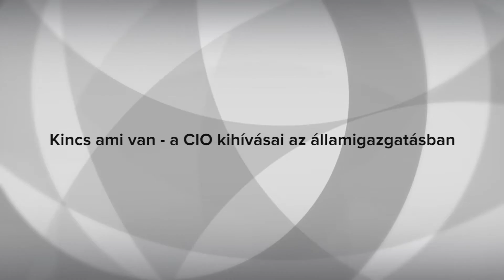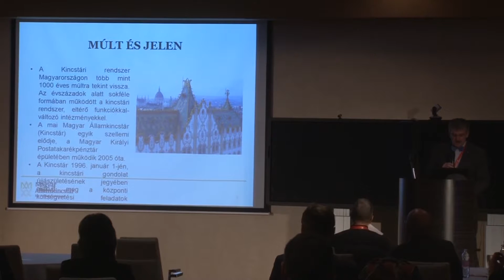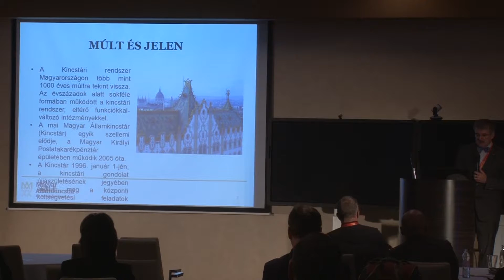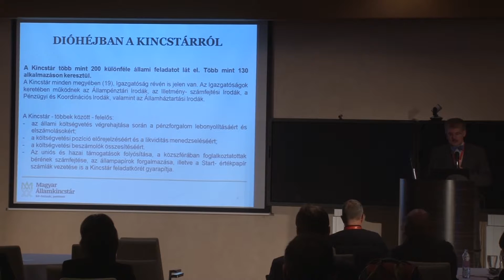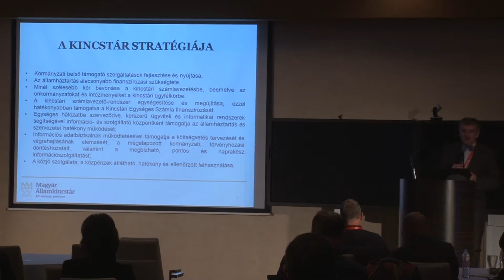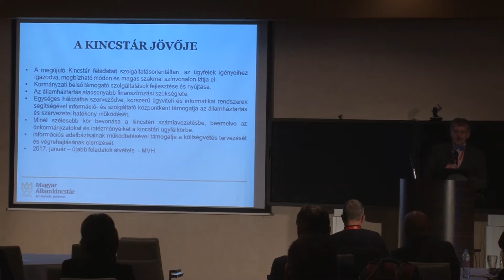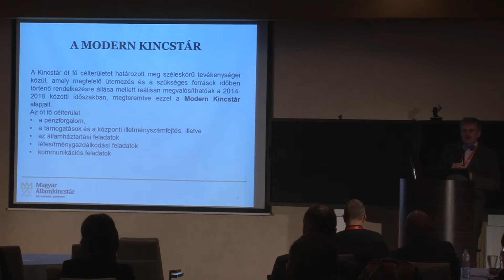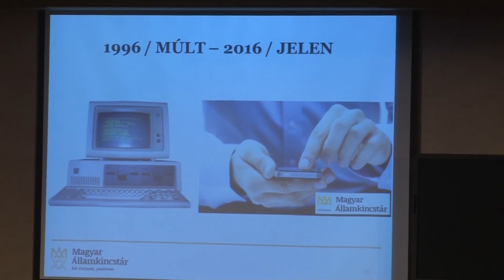CIO.hu 2016 - Kállay Kristóf, Magyar Kincstár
Az idei CIO.hu konferencia második előadója, Kállay Kristóf, a Magyar Kincstár informatikai elnökhelyettese arról szólt, hogy milyen lehetőségekkel és elvárásokkal jellemezhető a feladatköre.